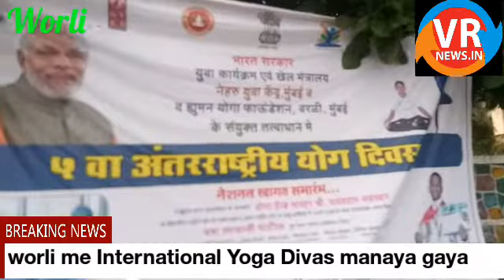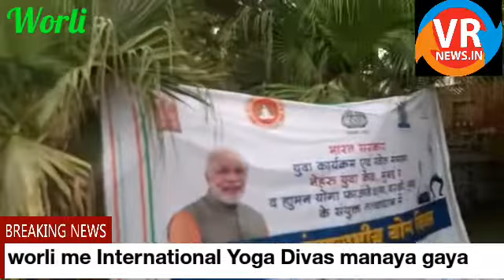worli me International Yoga Divas manaya gaya